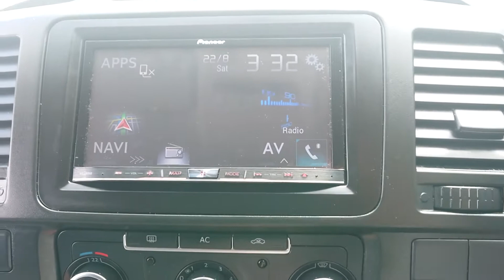Vw transporter kombi highline dsg 7spd 2011